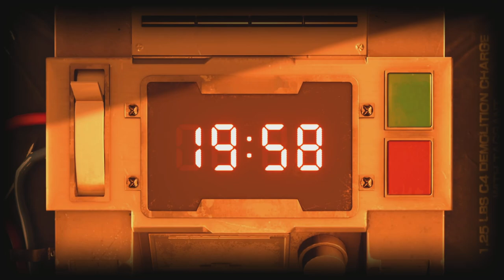Welcome to PICPWN Round 1- BUSTER Sword & SONIC Speed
What IS "PICPWN"? Well, grab your gear, park your rear, and I'll show you what I'm made of... 🤘😈